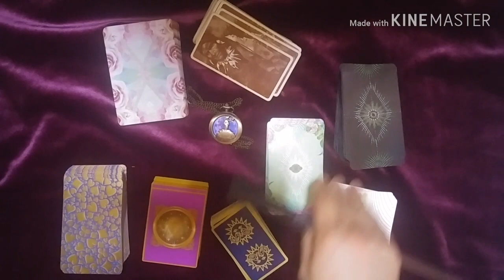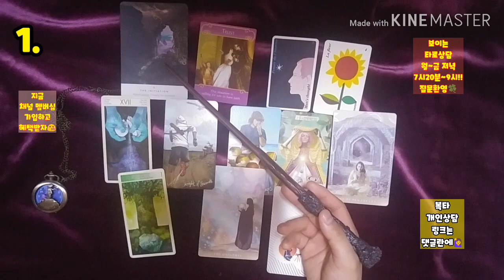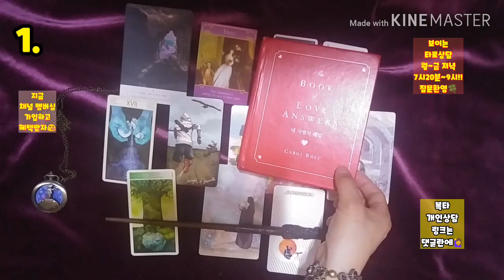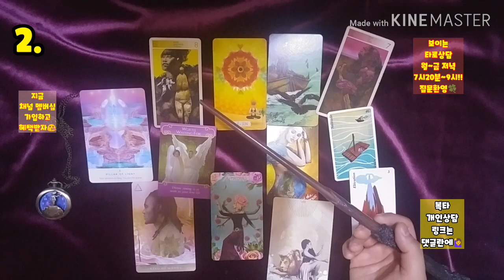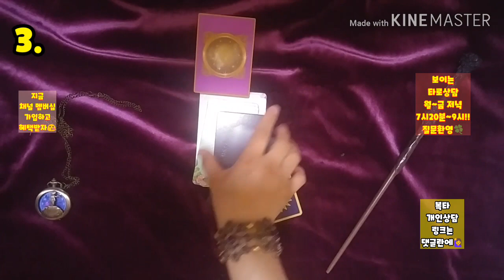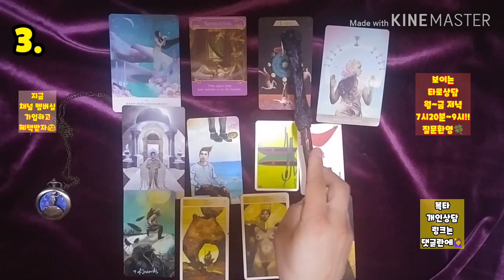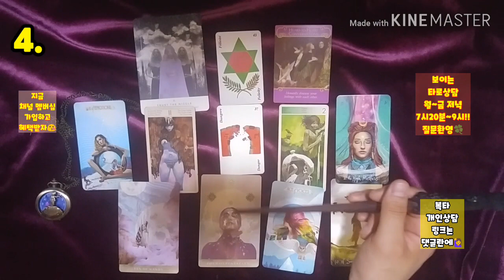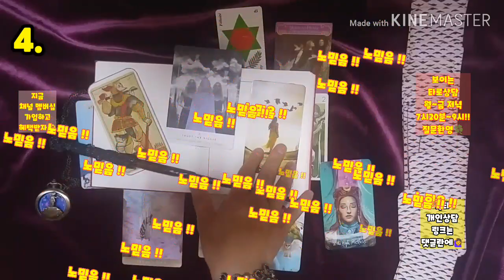[복타tv] 연애운, 3개월 안에 고백해 올 사람이 있을까?! (feat. 연상/연하/뉴페/구페/어떤 장소/어떤 말..)💗💗타로로 궁금증 속시원히 해결👍👍!!